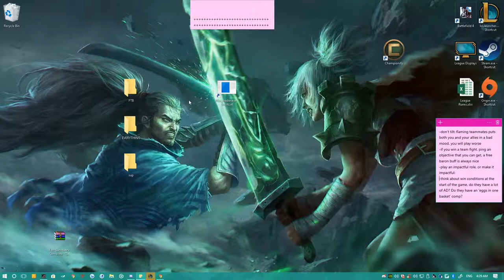Flex 5v5 Ranked Placements 4/10 Malzahar VS Talon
OPEN ME

This Series in order to help me climb as recording videos actually helps me keep a bottle cap on my tilt and stops me from talking in chat but also talking helps me understand where I go wrong
Hopefully EVERY ranked game will be uploaded
When I am comfortable with playing Ranked I will do my Ranked Solo/Duo Placements and hope to climb there further.
Please dont leave comments like "Oh flex is for noobs" its really not I play flex for learning what playing ranked feels like and to better champs without affecting my main rank which is in fair what most players do.